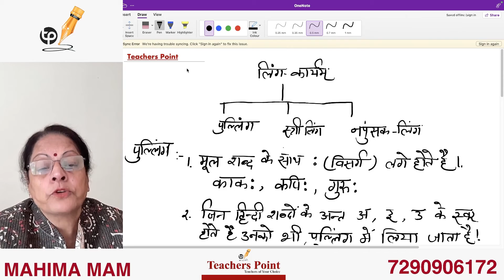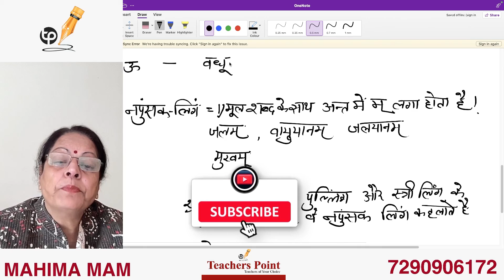LING | संस्कृत में लिंग | Sanskrit Grammar | ALL CLASSES | Ling Badalna Sikhein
*In Punjabi, Maithili,English and Hindi Subtitles*

LING in Sanskrit Grammar | संस्कृत में लिंग | All Classes | Ling Badlo
Hello everyone, in this video you will learn different types of Ling in Sanskrit Grammar,  in sanskrit we have 3 types of ling (लिंग) :-
1. pulling ( पुल्लिंग )
2. streeling (स्त्रीलिंग )
3. napunsakling ( नपुंसकलिंग )
sanskrit mein ling parivartan
sanskrit mein ling kaise pahchane
sanskrit mein ling kitne hote hai
sanskrit mein ling ki paribhasha
sanskrit mein ling aur vachan
sanskrit mein ling badlo
ling in sanskrit grammar
sanskrit ling parichay
napunsakling ling in sanskrit
LING (GENDER) IN SKT. | लिंग परिचय | अभ्यास कार्य | ALL STUDENTS | Sanskrit Vyakran | Ling Parichay
SOS Previous Year question paper||ECONOMIES|| Assam State Open School - SOS
Study Plan for IAS/UPSC 2024-25 | By Madhukar Kotawe
BPAS -186..Stress & Time management..part-1.. Important questions
ADRE 2.0, Assam Police, Pollution Board 2023 | Maths Class By Abhijit Sir | Approximate Questions
3rd Semester Communicative English || Noun Full Details Grammar Class || Sec -1 Class
CLASS 12 | BIOLOGY | CHAPTER 8 | HUMAN HEALTH AND DISEASE | HAND WRITTEN NOTES | PART 3
Odia Grammar Selected Questions for Forestguard Forester LSI | Odia MCQS according to your Syllabus
Small things matters||English Reading||English Story || English padhna kaise sikhe?
MPPSC Exam 2023 | History 1000+ MCQs | MPPSC Prelims 2023-22 | MP Exams | MP Exams Wallah
Assam History (অসমৰ ইতিহাস) 😍 Most Important ✅ Top 50 Questions | Assam Competitive Exam
Lecture 15 | Penicillium Life cycle + MCQs| Fungi (Mycology) Lecture + Notes
JSSC CGL computer science practice set 6 computer science objective question | computer science mcq
ETP-1 | Navodaya Vidyalaya Important Questions | JNVST class 6th | JNV Entrance exam | DD sir
Varn Vibhajan / Varn Viched / Sanskrit Varnmala Class 5th
baigyanika manobrutti 1 || ବୈଜ୍ଞାନିକ ମନୋବୃତ୍ତି- ଅଷ୍ଟମ ଶ୍ରେଣୀ || 8th class odia sahitya by sanjay sir
Functions of the Reserve Bank of India by Vidhi Kalra
Class 8 Sanskrit Chapter 11 Question Answer | Class 8 Sanskrit Chapter 11 Savitri Bai Phule | NCErT
+3 3rd Semester Education Generic Elective-2 || Unit-1 || Part-1 || 5 Important Long Q & A ||
Road Safety Important Questions मैराथन CLASS 1| HSSC TGT | CET Mains |Mandeep Godara Sir
Relation & Functions FULL CHAPTER | Class 12th Maths | Lakshya JEE
CrPC 38 | Plea Bargaining (Ch 21A) | Major Law | LLB & Judiciary Aspirants
30 QUESTIONS FOR HOSPITAL INTERVIEW,,CRACK EASILY ANY HOSP.INTERVIEW
ISRO की निकली सरकारी नौकरी, ISRO NRSC Technician B Recruitment 2023, ISRO ITI latest vacancy 2023
Class 12 Hindi Total Chapter in One Video | सम्पूर्ण हिंदी अर्थ एक ही विडियो मे Bihar Board 2024
Daffodils Summary Easy |Daffodils by William Wordsworth|Masters Academy | Single National curriculum
PGCIL Junior Technician Trainee Online Form 2023 ¦¦ How to Fill PGCIL Junior Technician Form 2023
Difference Between Special, Integrated, & Inclusive Education
Judiciary | Polity Class11 NCERT | Animation
Karnataka government job vacancy in December 2023| jobs in December 2023 |latest govt jobs Karnataka
Application Letter to the Government Electric Office for Shifting Electrical pole/Post
Average Class 02 || Free Paid Course || Maths By Aditya Ranjan Sir || Aditya Ranjan
फसल चक्र क्या है इसके लाभ लिखिए | फसल चक्र क्या है | fasal chakra kise kahate hain | fasal chakran
অৰুণিমা সিনহা || দশম শ্ৰেণী - অসমীয়া| Class 10 Assamese Seba | Arunima Sinha Class 10 Assamese
EPS TOPIK MODEL SET 56
How to make plan mil lesoon plan
EMRS All Expected Questions | EMRS EXAM 2023 | EMRS Teaching + Non Teaching | Yogesh Sir
⚡Electric Current and Its Effects | Dav Class 7 Science Chapter 17 Question Answer | Q.A,B,C,D,E.
Pathology of Glomerulonephritis !! Hindi !!
ODISHA STATE SCHOLARSHIP 2023 ll odisha state scholarship 2023 latest updates ll scholarship 2023
स्वच्छ भारत पर निबंध| स्वच्छता पर निबंध|| Swachh Bharat par nibandh| hindi nibandh || Content Writer
class 4/class 4 poribesh third unit test question 2023/question paper/suggestion/class 4 3rd unit
Saraswatichandra - Season 1 | Episode 230 - Part 1
ICC Men's World Cup GK|Top 35 MCQs|କ୍ରିକେଟ ବିଶ୍ୱକପ ସମ୍ବନ୍ଧୀୟ ସମସ୍ତ ପ୍ରଶ୍ନ।Important For All Exams|FG
कक्षा-3,पाठ-6,नीति के दोहे,हिंदी रीडर,mittsure Complete exercise by Mukesh soni
Class 12th Biology project file Microbes in Human Welfare#microbesinhumanwelfare
तंत्रिकीय नियंत्रण एवं समन्वय NEET BIOLOGY 2023|neural control and coordination|कर्ण The Ear|L-08